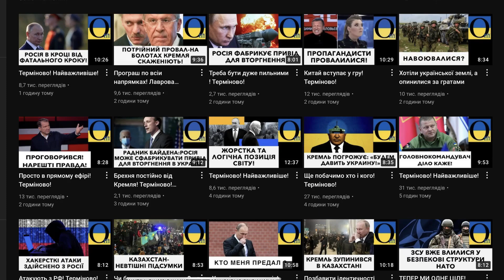Кремль догрався! Все буде тепер взагалі не по-їхньому!